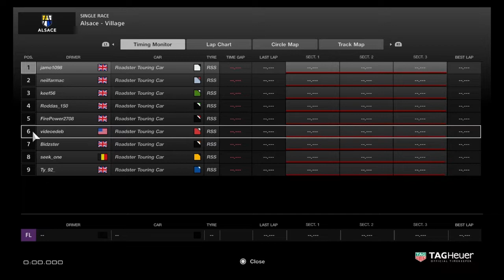GT Sport LPB Mazda MX5 Touring Trophy Round 5 Race 2 Alsace-Village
LPB Mazda MX5 touring trophy Round 5 Race 2 from Alsace village